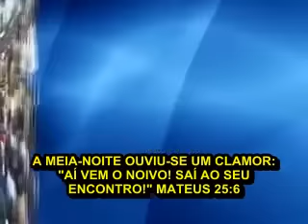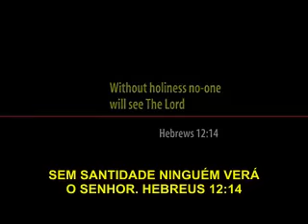🔴 PROFETA ANUNCIA AO MUNDO A VINDA DE JESUS!!! DAVID OWUOR